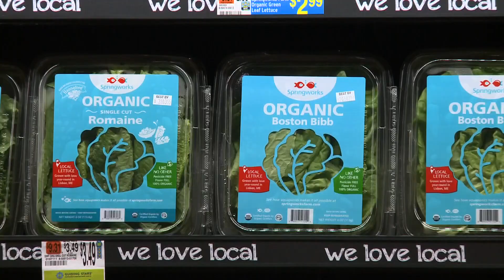Maine farm growing more while using less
Springworks Farm in Lisbon is growing lettuce using aquaponics. A system that allows them to grow year-round while using less water and space.